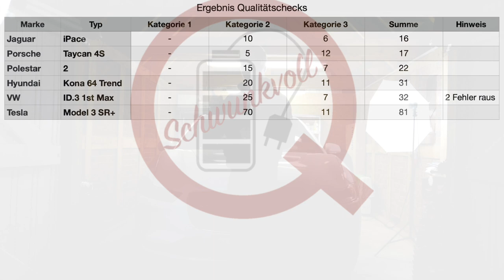[Qualität Check] Der Jaguar iPace liefert ab - bessere Qualität als der Porsche Taycan!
Jaguar iPace zum Dritten  - ohne Tonprobleme!

Lavalier Mikrofon
Wireless Mikro